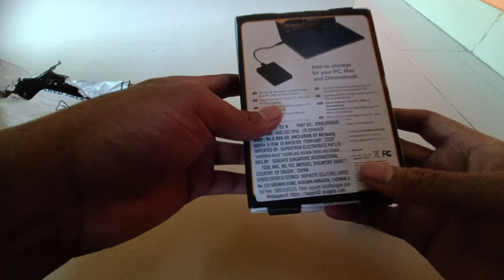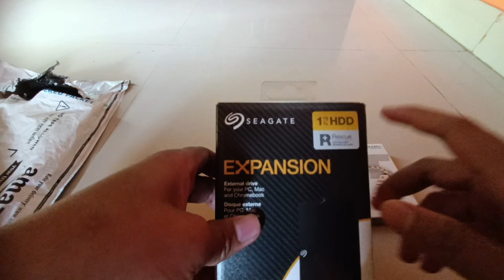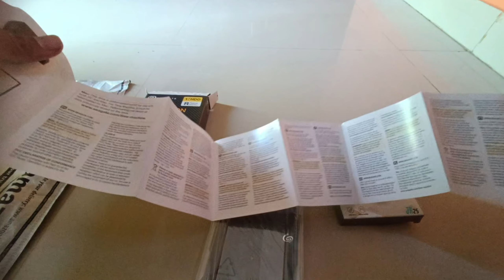Seagate 1TB External Hard Drive Unboxing 🔥 | MKS